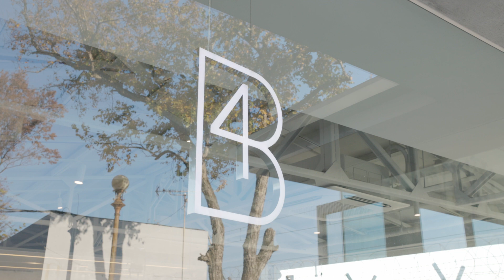2022 홈바리스타클럽 x FOURB (Teaser)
📽 Teaser Video

11월 가을, 2020 KCRC 챔피언이자 FOURB 커피
어드바이저인 @minhow_watch 김민호 로스터와
포비로스터리 의 새로운 프로젝트를 기대해주세요.